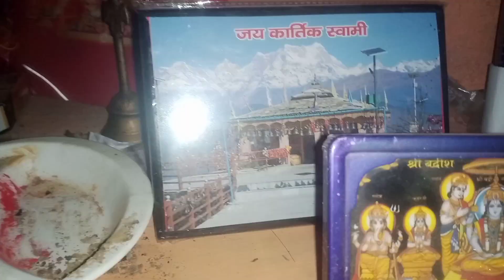गॉथ पूजा और सगरान दोनों एक साथ 🤩।।नानीयो ने के साथ रोनाक😂 ।।phhadi kam kaj kal narsig devta ki puja